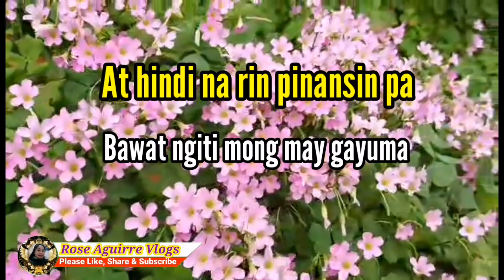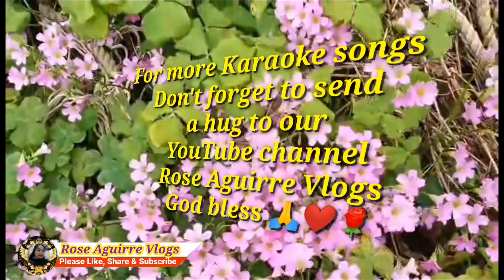Iniibig kita - Roel Cortez l Karaoke songs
INIIBIG KITA - ROEL CORTEZ l KARAOKE Version

Credit to : Roel Cortez
Song : Iniibig kita
Artist :  Roel Cortez
Cover by : Rose aguirre vlogs
Editor apps: KineMaster